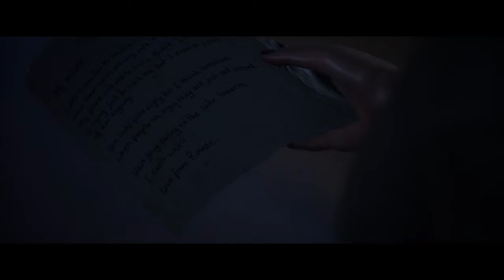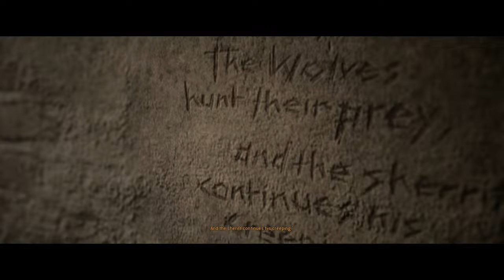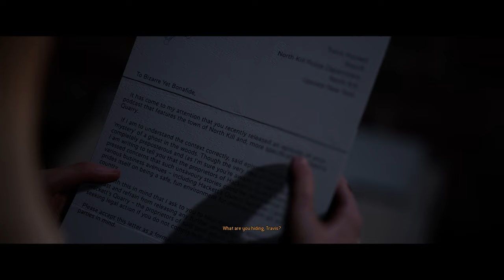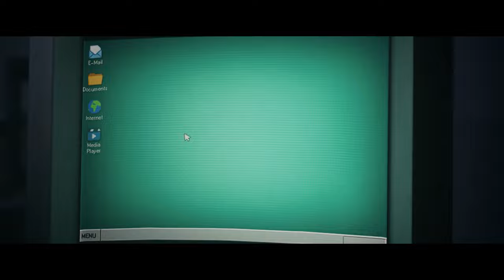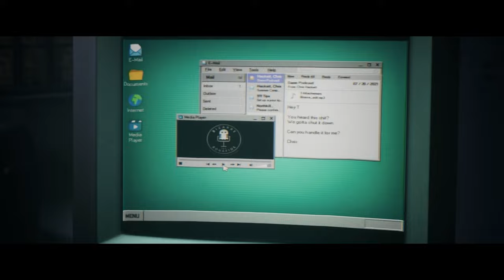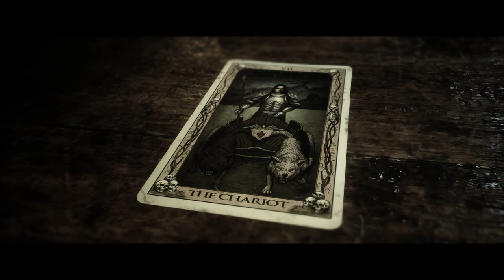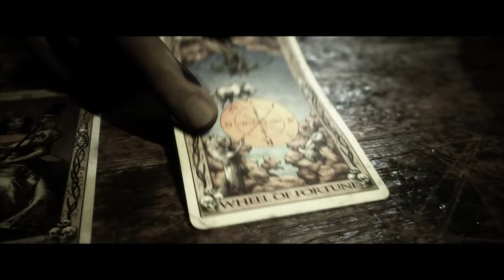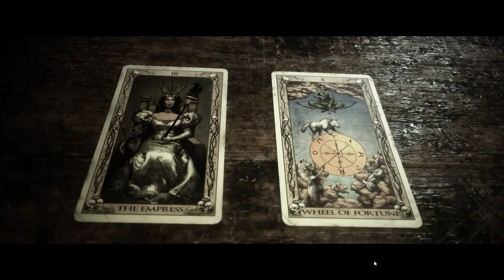THE QUARRY Gameplay Walkthrough Part 4 [4K 60FPS] - No Commentary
The Quarry Walkthrough Part 4 and until the last part will include the full The Quarry Gameplay on PC. This The Quarry Gameplay is recorded in 4K 60FPS on PC and will include the full game, all endings and all boss fights.